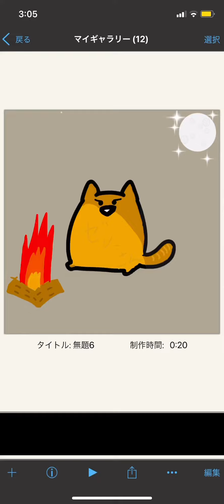お文具さんの子猫さん書いたあとゼリーさん加工した